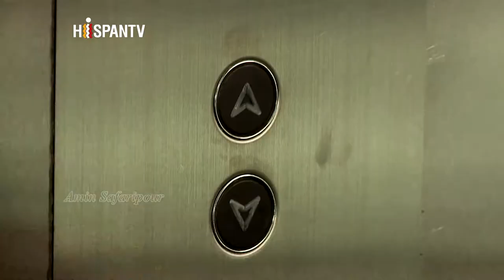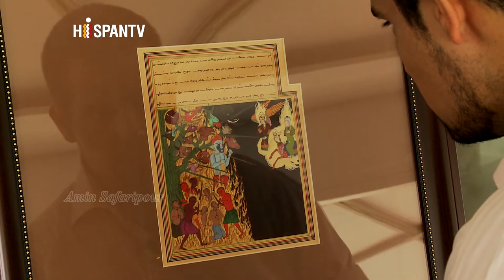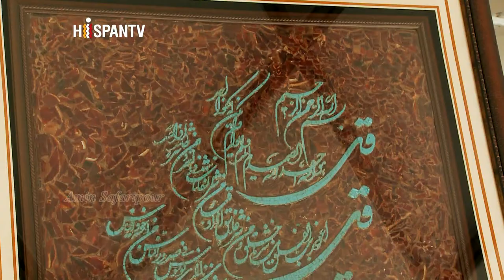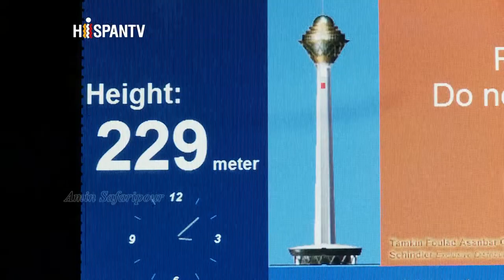Tehran's Milad Tower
"Milad Tower" feature for "Irán" program (HispanTV channel)

Camera & Director & Productor: Amin Safaripour
Year: 2012